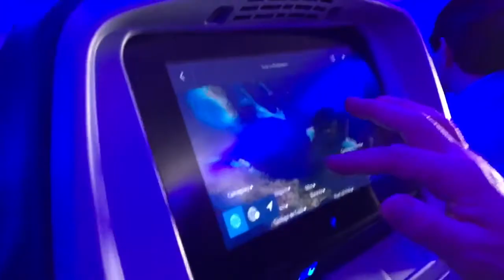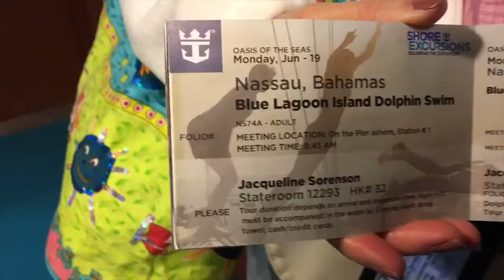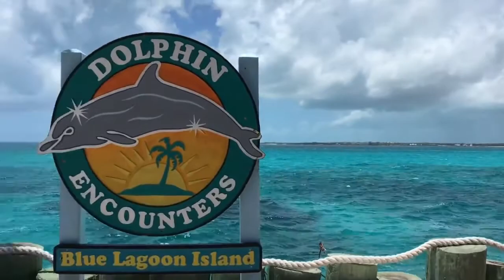Caribbean Cruise Nassau Bahamas: Royal Caribbean Cruise - Nassau Bahamas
Caribbean Cruise Nassau Bahamas, royal caribbean cruise nassau excursions, Royal Caribbean Cruise - Nassau Bahamas.

A Fancy a dream trip to the Caribbean Cruise in the Bahamas Nassau Bahamas Island of the Exumas. Discover your dream cruises in the Bahamas. surprising yourself, Immersed in the blue Caribbean Sea. Royal Caribbean Cruise - Nassau Bahamas.

A Caribbean cruise to Nassau Bahamas is a great way to experience the beauty of the Caribbean islands and the culture of the Bahamas. On a Caribbean cruise to Nassau, you can explore the colorful capital of the Bahamas, enjoy a variety of watersports, go shopping for souvenirs, and more. Some of the popular activities on a Caribbean cruise to Nassau Bahamas include swimming with dolphins, snorkeling, taking a glass-bottom boat tour, exploring the city's historical sites and museums, and trying the local cuisine. Shopping is also a big part of the experience, as Nassau is known for its colorful markets and shops. If you're looking to relax, you can enjoy some time on the beach or take a leisurely stroll through the city's cobblestone streets. No matter what your interests are, a Caribbean cruise to Nassau Bahamas is sure to offer something for everyone.

Royal Caribbean Cruise - Nassau Bahamas
# Nassau Cruise Excursion
swim with pigs nassau cruise excursion
cruise excursions royal caribbean